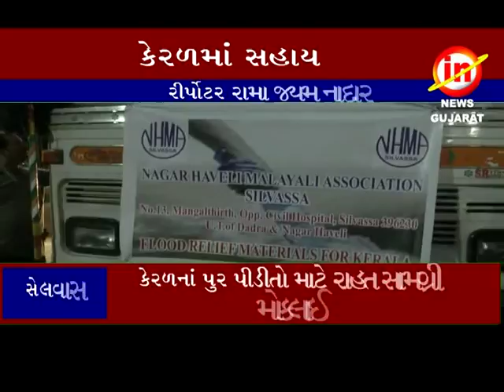દાદરા નગર હવેલી પ્રશાશન દ્રારા કેરળ ના પુરગસ્તો માટે રાહત સામગ્રી મોકલાઈ